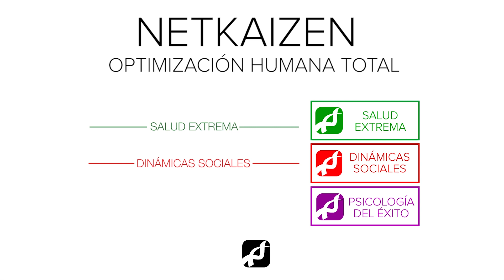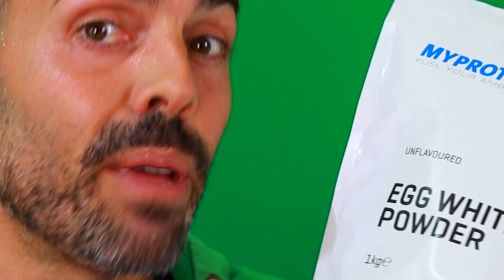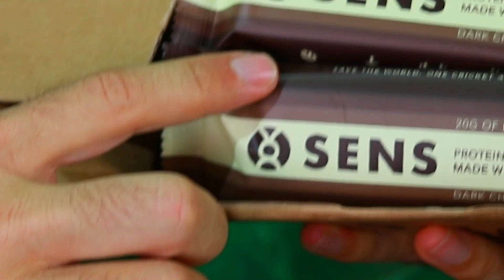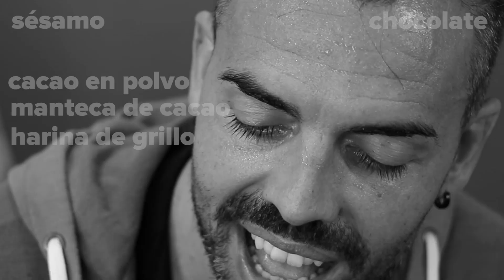Mejor Proteína del Mercado para Ganar Masa Muscular y Definir con Salud Extrema | Unboxing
¿Quieres saber cuál es la mejor proteína del mercado para ganar masa muscular y definir mientras te acercas a la salud extrema? La respuesta (y lo que salga de este "unboxing") TE SORPRENDERÁ.

___IMPORTANTE___

P: ¿Qué va a ser de los canales Psicología del Éxito y Salud Extrema?

P: Mario, ¿lo que dices no podría resumirse y hacer un vídeo de menor duración?
R: Mi trabajo no es DARTE INFORMACIÓN: es hacer QUE LA VIVAS mediante un sistema de coaching efectivo que incluye el uso de todo tipo de recursos y herramientas capaces de inducir en ti ("obligarte" inconscientemente) un estado óptimo para la interiorización de los principios que te enseño. ¿Por qué darte sólo información cuando puedo ofrecerte una EXPERIENCIA?